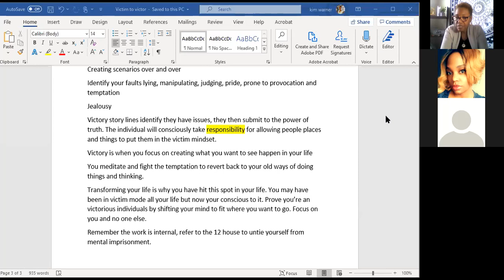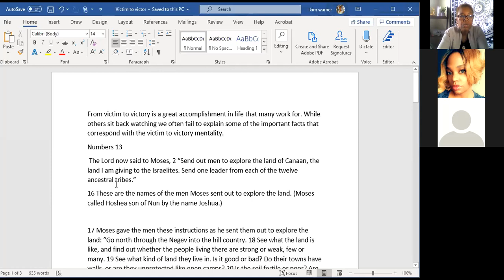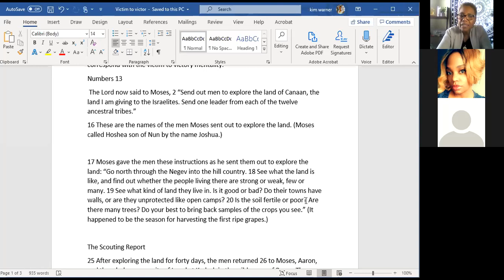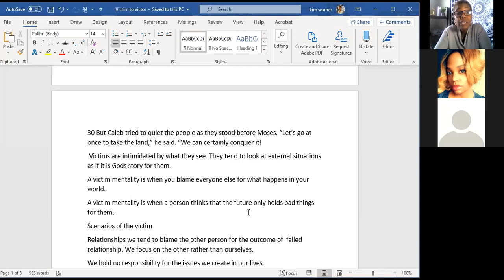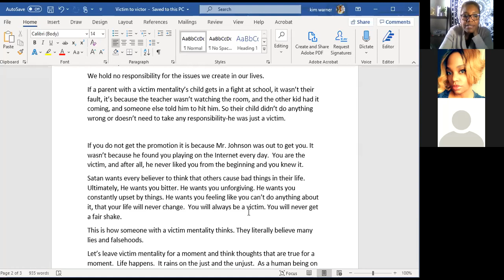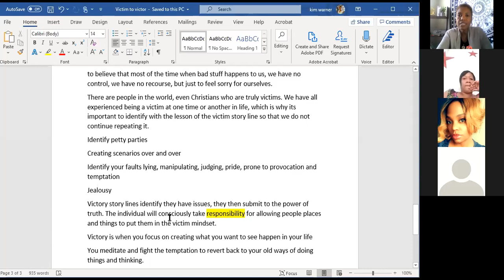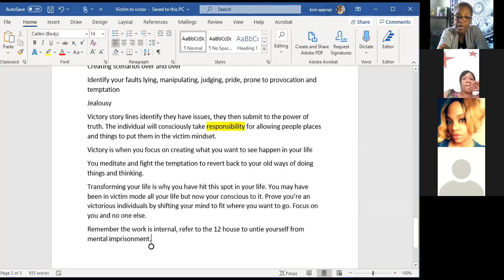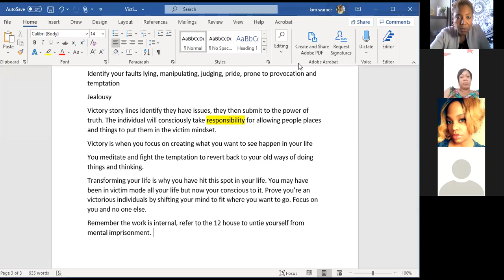Victim to Victory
From victim to victory is a great accomplishment in life that many work for. While others sit back watching we often fail to explain some of the important facts that correspond with the victim to victory mentality.
A victim mentality is when a person thinks that the future only holds bad things for them.
Scenarios of the victim
Relationships we tend to blame the other person for the outcome of  failed relationship. We focus on the other rather than ourselves.
We hold no responsibility for the issues we create in our lives.